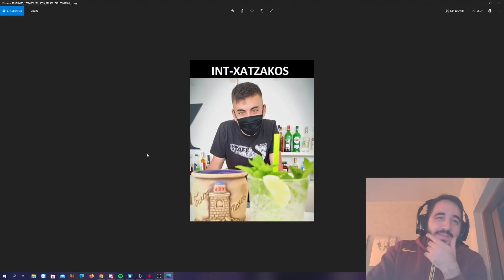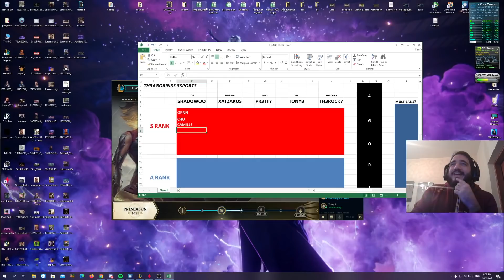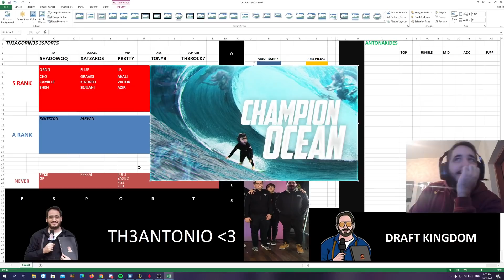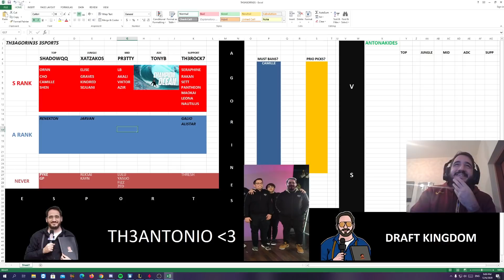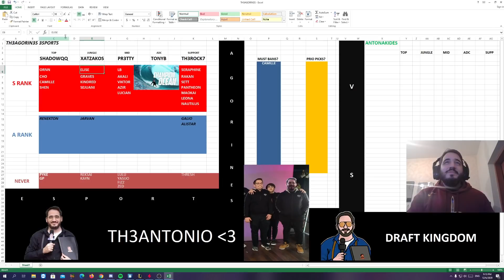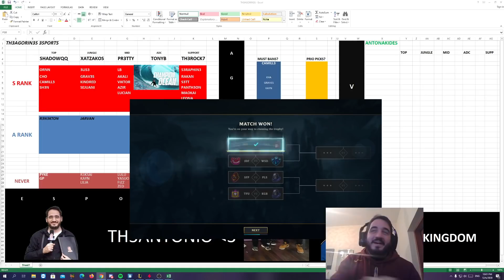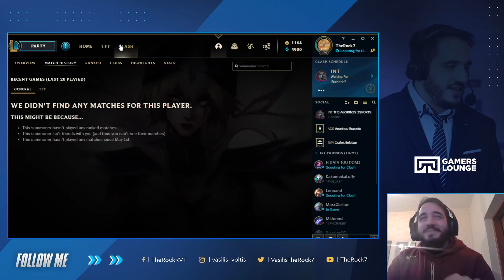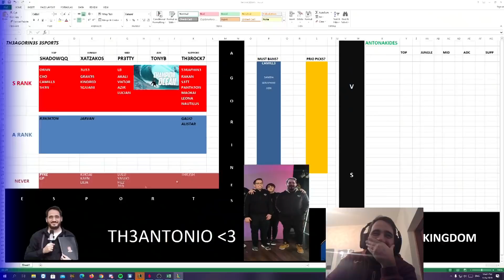ΤΟ CLASH ΤΩΝ ΑΓΟΡΙΝΩΝ ΠΟΥ ΕΣΤΕΙΛΕ ΤΟΝ PRETTY ΑΜΕΡΙΚΗ FT. Sko-TonyB , Th3Manolio, Xatzakos , TheRock7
00:00 - 0:44 // intro
00:44 - 03:11 // INTRO TEAM AGORINWN
03:32 - 10:19 //  Champion Pool Clash Team
10:20 - 13:00 // Game 1 Vs ZKS
13:01 - 15:17 // Game 1 MVP Interview- TonyB AKA AFKB
15:18 - 20:58 // Game 2 Vs JDF
20:59 - 23:18 // Game 2 MVP Interview - PR3TTY
23:19 - 26:39 // Game 3 Vs KGB
26:40 - 26:45 // Pretty 72.000 K dmg...
26:46 - 28:36 // CLASH ORB OPENING
28:37 - 30:44 // Game 3 MVP Interview - SKO-TONYB
30:45 - 31:05 // GL NEXT
31:06 - 31:39 // Outro